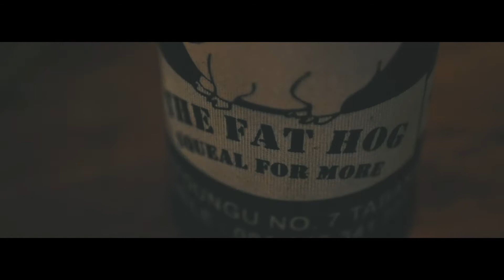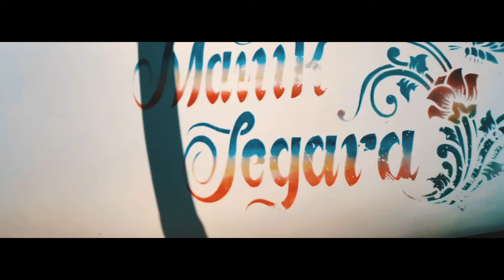INDONESIE - BALI - 2019 - SEPTEMBRE - ROADTRIP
00:00 Intro
00:24 Seminyak
01:53 Tanah Lot
03:53 Red Cocoa
04:40 Ubud
06:18 Mont Batur
08:35 Padma Resort Ubud
09:07 Amed
09:41 Amed's Diving
09:57 Gili Trawangan
10:47 Gili Meno
11:45 Teppanyaki Legian
14:12 Legian
14:49 Uluwatu
15:19 GWK : Garuda Wisnu Kencana
17:28 Singapour
18:29 Singapour Airport